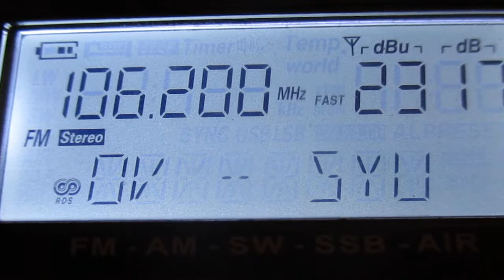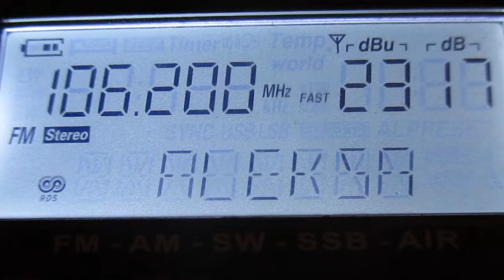106.2 Radio Rodnykh Dorog (Priozersk)(p.Kuznetchnoe)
изменения на Радио Родных Дорог

Было:

RDS: RRD 106.2 GLAVNIE PESNI BOLSHOI STRANI V PRIOZERSKE  REKLAMA 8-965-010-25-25
PTY:POP_M

СТАЛО:

RT:Название исполнителя и проигрывающейся сейчас композиции (name of play composition now)
PTY:POP_M